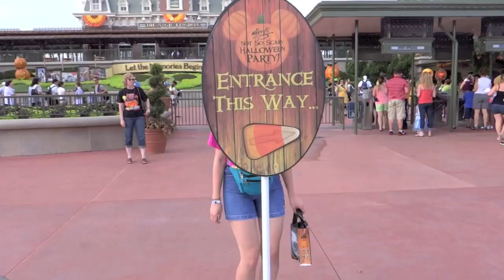Episode 36: Disney World Ride Photos!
Thanks to PhotoPass+ and Attractions+ we've collected a lot of ride photos. We hope some of these pictures give you ideas for your upcoming trips! Share with us, on Twitter or Facebook, some of your funniest ride photos or great ideas you might have that you didn't see in this video. We can't wait to see!

Welcome! We are Joe and Ashley and together we make up SeeYaReelSoon. We started this channel back in August 2012 to share our knowledge and love of all things Disney with as many people as we could! We give reviews, suggestions and tips to help you make the most of your Walt Disney World vacation. Our most popular videos are our trip videos where we take you with us on our Walt Disney World vacations by means of constant video recording!

You can follow along with us on Facebook, Twitter and Instagram as well!

If you're old fashioned, you can send us a letter to the address below and we will do our best to respond to each one.